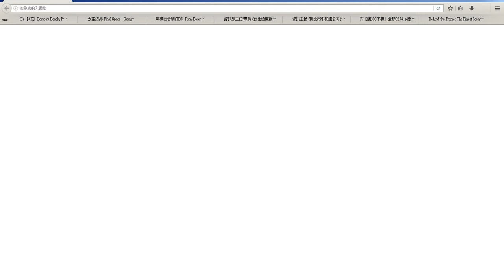錄製 2021 09 18 08 06 09 699